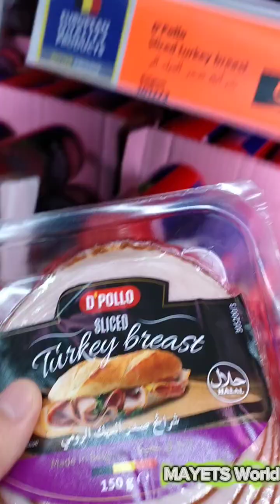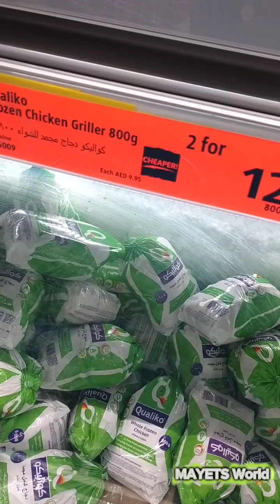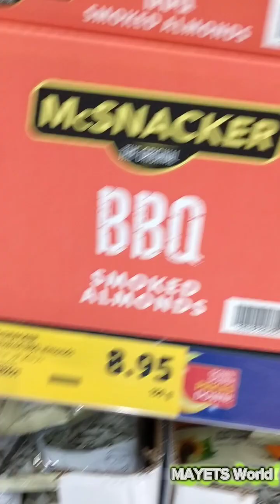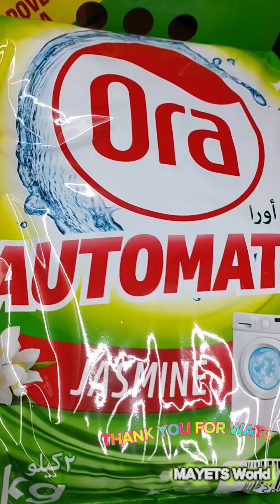BUYING | SOME GROCERIES | @VIVA SUPERMARKET | AJMAN 🇦🇪 | MAYETS World